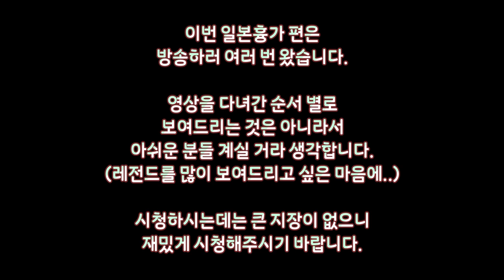귀신이 타고 놀던 장난감 (깜놀주의) The toy that the ghost played with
★영상 보시기전에 '구독' '좋아요' 부탁드려요★